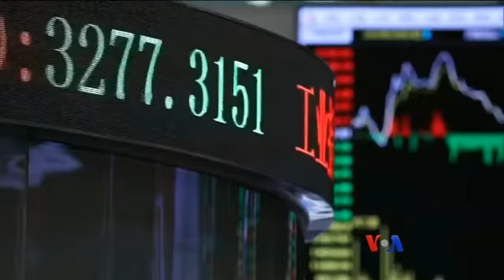အကဲစမ္းမႈေတြရွိလာမယ့္ တရုတ္စီးပြားေရး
တရုတ္၀န္ႀကီးခ်ဳပ္ Li Keqiang က ကမၻာ့ဒုတိယ အင္အားအႀကီးဆံုး စီးပြားေရးမွာ ဒီႏွစ္ကစလို႔ ခက္ခက္ခဲခဲ ရုန္းကန္ရမယ္လို႔ ေျပာဆိုလုိက္ပါတယ္။ တရုတ္ႏုိင္ငံရဲ႕ စီးပြားေရးက ေႏွးေကြးေနၿပီး အေမရိကန္နဲ႔ ကုန္သြယ္ေရး အျငင္းပြားမႈေတြ ဆက္ျဖစ္ေနတာပါ။ Bill Ide သတင္းေပးပို႔ထားတာကို မသိဂၤ ီထုိက္ ေျပာျပမွာပါ။